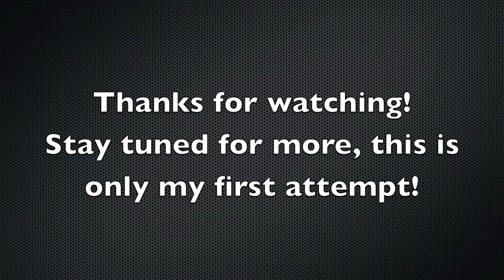Airbrushed Skull; Big Bro Graffiti 2013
First ever airbrushing painting.
My Tumblr and rest of Artwork bigbrograffiti.tumblr.com
Questions and Comments Section Below